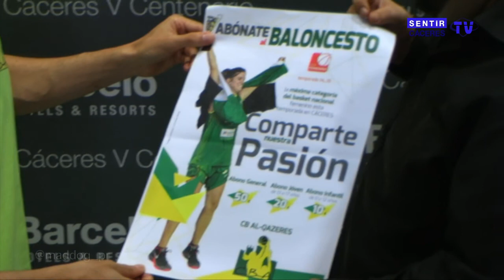CB Al-Qázeres - Campaña abonados 2014/2015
Presentación de la campaña de abonados para la temporada 2014/2015.

Además el anuncio del nuevo fichaje, la jugadora Afure Jemerigbe, procedente de la Universidad de California.